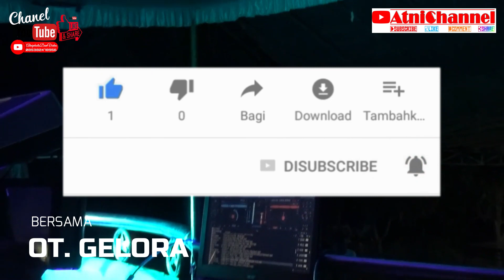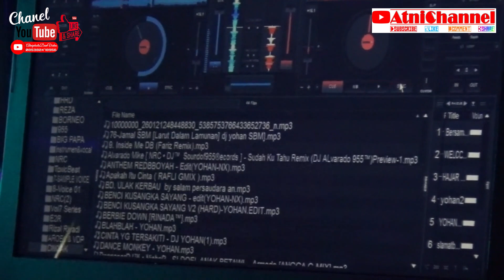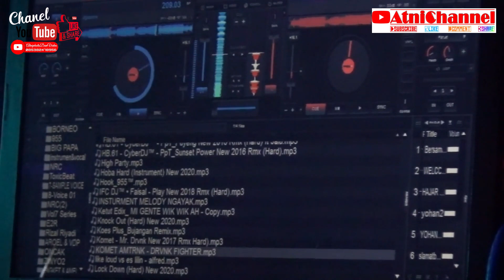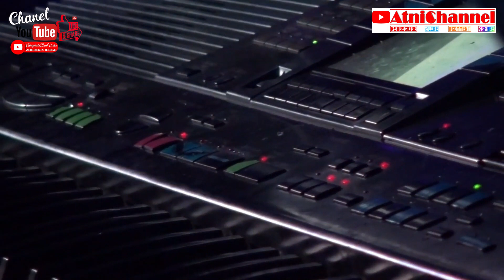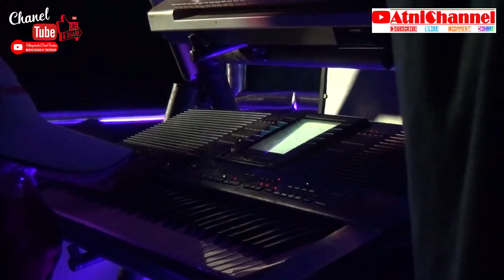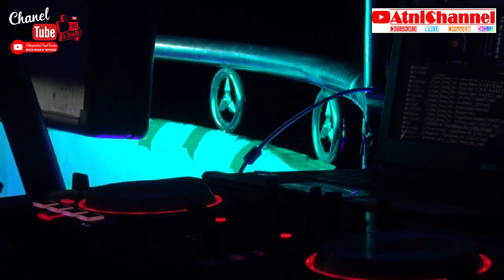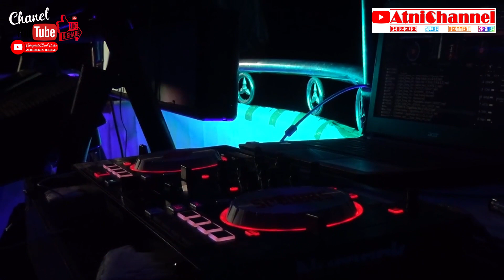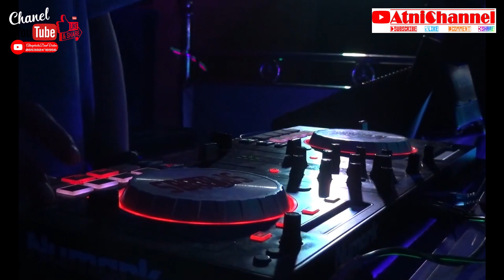DJ Full Bass OT. GELORA Bersama DJ YOHAN ON THE MIX Live Desa Teluk Jaya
Video ini didokumentasikan oleh atniphotodan video alamat ds. menanti kelekar muara enim.
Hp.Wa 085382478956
Fb. Atni At